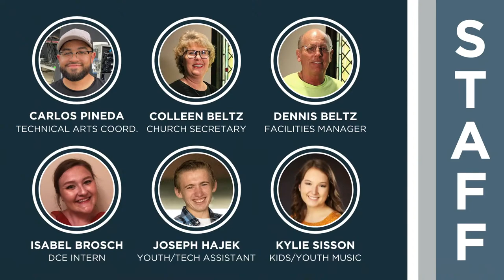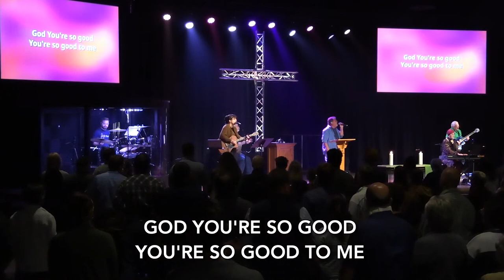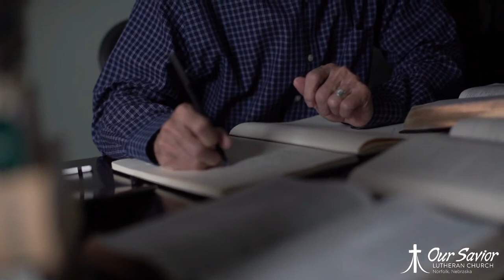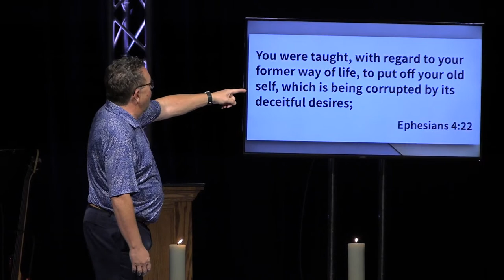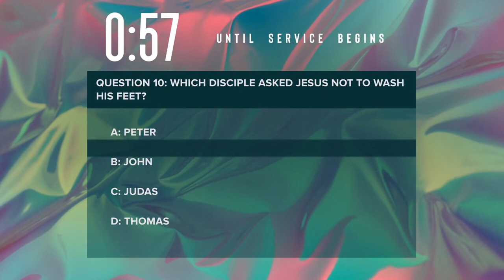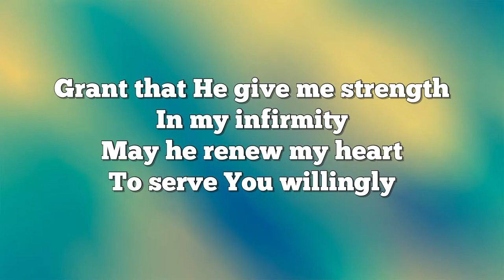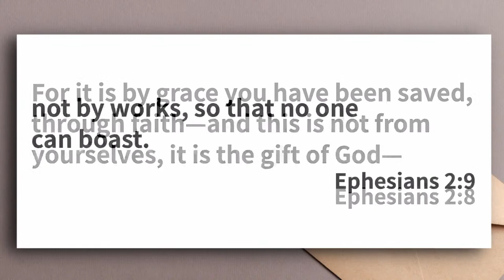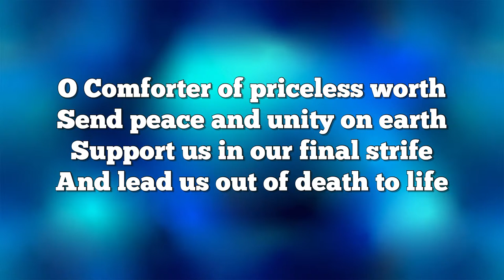Sunday Morning Worship